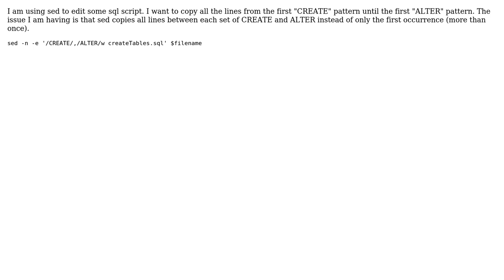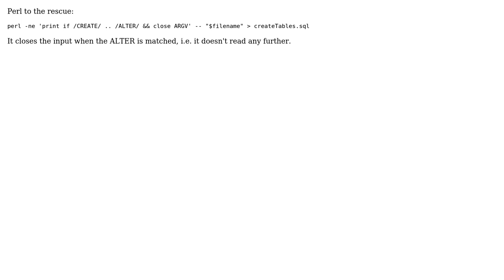Sed copy pattern between range only once (2 Solutions!!)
Sed copy pattern between range only once

With thanks & praise to God, and with thanks to the many people who have made this project possible! | Content (except music & images) licensed under CC BY-SA | Music | Images & others | With thanks to user Stelios user choroba user 123 and the Stack Exchange Network Trademarks are property of their respective owners. You are responsible for your own actions.